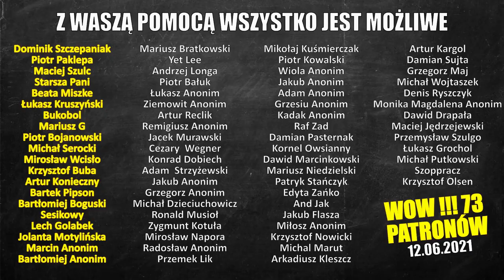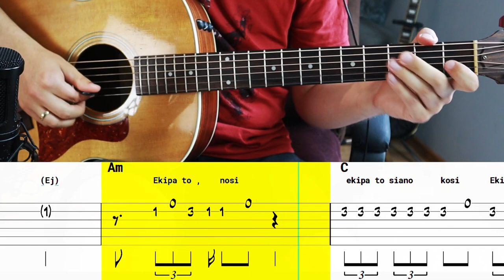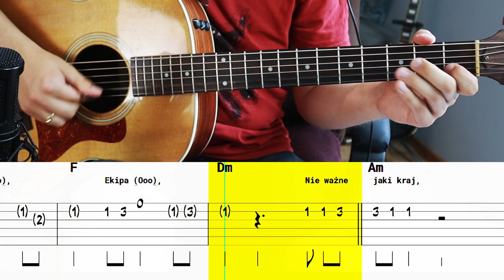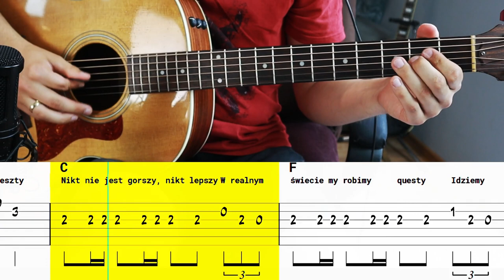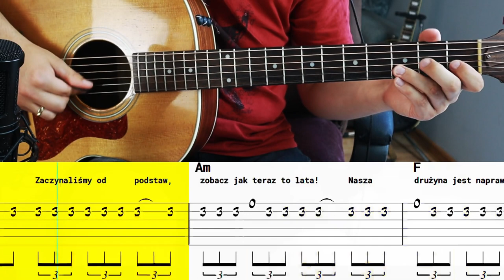Jak zagrać 3KIPA - Ekipa na gitarze 🎸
🎸 Taylor 214e
⌨ Pod HD 500x
📢 Marshall AS100D
📟 M-Track eight
🎤 Rode NTG-1